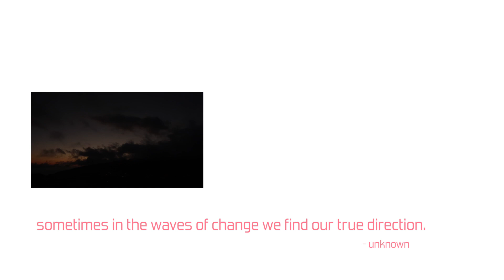a wonderful day on La Palma, Canary Islands.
28 JUNE 2018 | LA PALMA, CANARY ISLANDS, SPAIN

This day we had a lovely little walk in nature, went to the waterfall and the sea which was awesome.

We ordered the amazing vegan food at La Luna in Los Llanos.

With love, Elleke